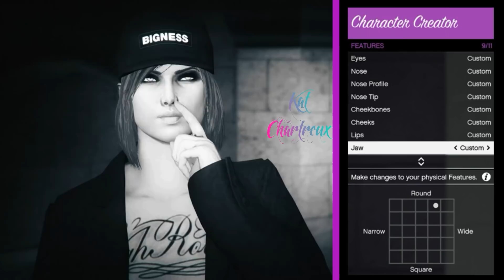GTA 5 | Pretty Female Character Creation | Xbox One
Hai! I hope you enjoyed the video! (^•ω•^ฅ)∫

I upload videos of character creation for GTA 5 & The Sims 4 and occasionally other games as well. 😉

Nothing is expected but feel free to support me if you wish♡

▪Social ▪

➳ Xbox Gamertag - X e n a c y
(with spaces)

▪ Music ▪